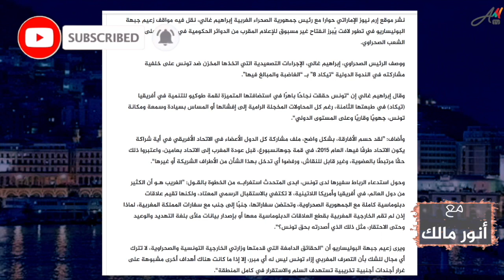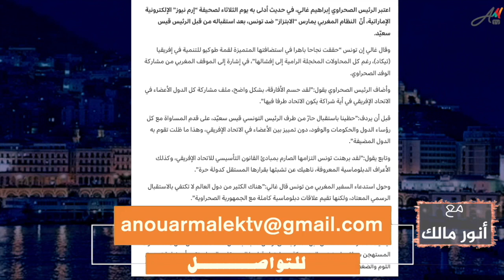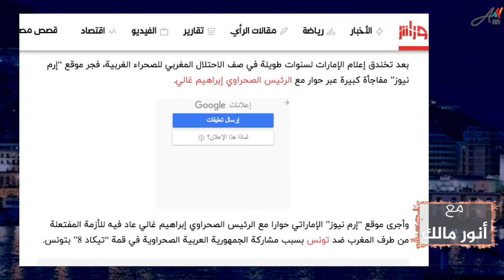مسخرة العسكر.. تطبيل إعلامي غبي لحوار إبراهيم غالي مع موقع يبث من الإمارات